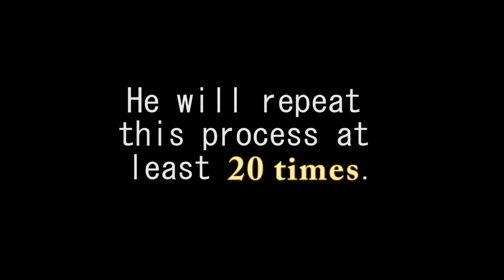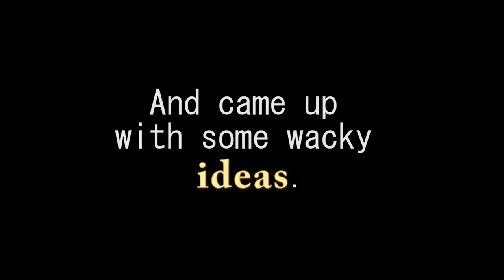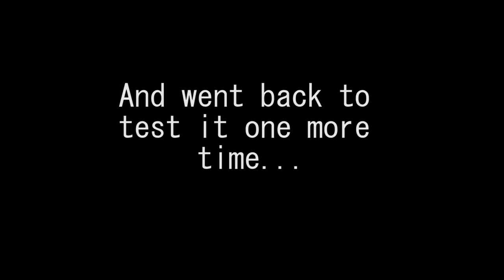A Hawking Prop for Frans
Frans is a train Hawker in South Africa and heavily cuts and blisters his hands during his hard work. Fixpert focus on improving his life through creating a prop to better grips multiple bags at once without harming his hands.

Fixperts:Victor, Isabella, Jordan
Fix Partner: Frans
Education Institute: Pretoria Tshwane University
Country: South Africa
Year: 2018